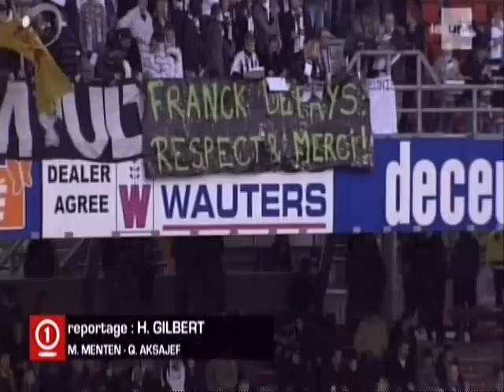Jupiler Pro League 2009 : J33 : Charleroi - Genk : 3-0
Buts de la 33 eme journee belge 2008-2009